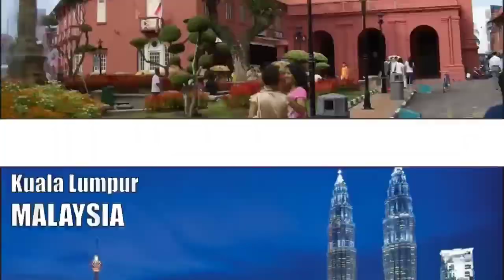Best Places to visit in Malaysia | Short and informative video | Malaysia Truly Asia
Recommended to visit at least 12-14 days to enjoy all natural places and tourists spots of this beautiful country